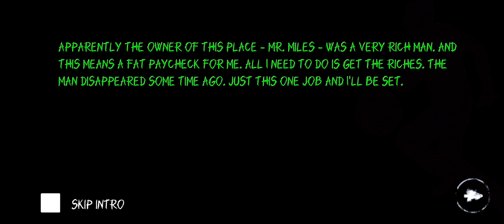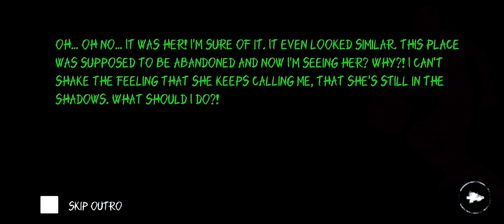I AM AFRAID OF KRASUE RIGHT NOW